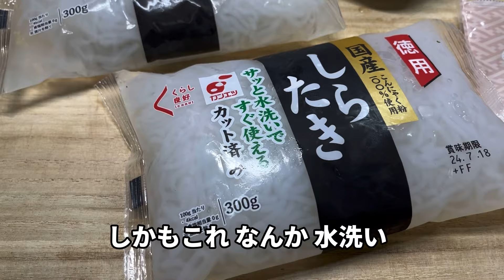しらたき常備菜2品！フライパンで炒めるだけで5日間は保存可能です！ポイントと作り方を解説！便利なレシピで食卓を楽に豪華にしましょう！Japanese cooking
常備菜の王様【しらたき】
しかも味付け2種類ご用意いたしました
大人から子供まで楽しめる味付けにしてありますので、食卓の副菜に、またサラダのトッピングにと活躍間違いなしです！
作り方を詳しく解説！
これで食卓が賑やかになりますよ！

材料
しらたき　2袋
明太子　2本
いりごま

0:00 オープニング
0:37 下準備
0:59 しらたきのきんぴら
5:10 明太子しらたき
8:29 盛り付け
8:59 試食
10:18 エンディング

小松菜の煮浸しの作り方を徹底解説 漬け出汁のレシピや正しい茹で方など説明します！

にんじん1本煮るだけの簡単レシピと作り方解説！付け合わせにしか使わない？なんてもったいない  主役級のおいしさ！

刺激的な常備菜 レシピ 雷コンニャクの作り方を徹底解説！つまみに！おかずに！お弁当の副菜に！

えのきだけ1個で作るご飯の最強お供！【ナメタケ】簡単な作り方を徹底解説します　飯が止まらないので注意です